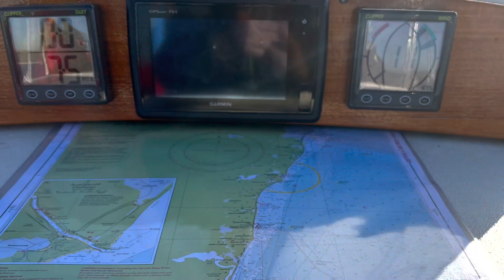Sailing around Britain 2023 Part 2 - Harwich to Lowestoft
Time to move on from Halfpenny Pier Harwich before gale force winds reached the east coast of England. A 10 hour passage to Lowestoft gave us peace and tranquility, lovely views of Suffolk from the sea, a wildlife seal popped up a few times and a rough ride into Lowestoft with a rollercoaster confused sea built up at the entrance. Time for a few beers before the storms hit.